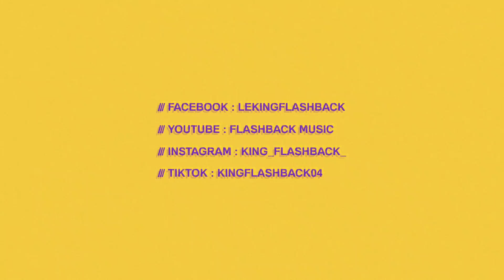King - 1, 2, 3 (CLIP OFFICIEL)